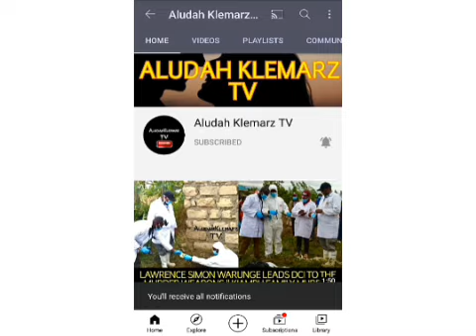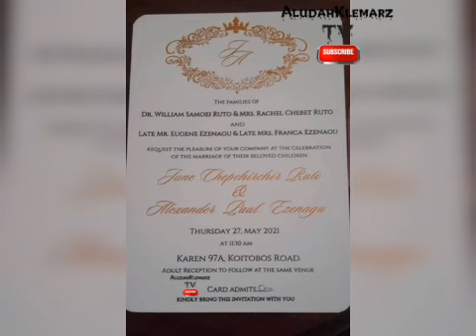JUNE RUTO'S WEDDING CEREMONY || JUNE RUTO WEDS ALEX EZENAGU AT KAREN NAIROBI